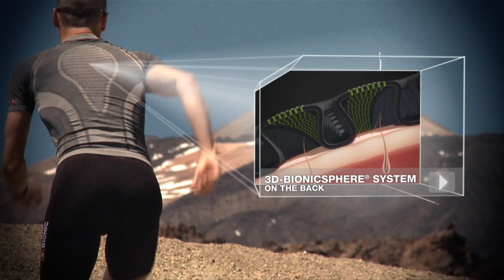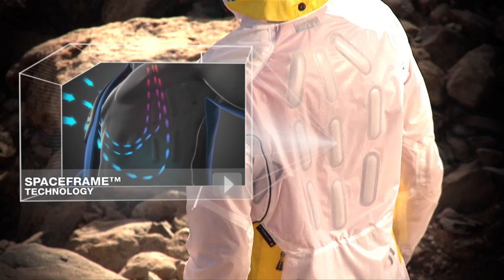X-BIONIC® Running Wear